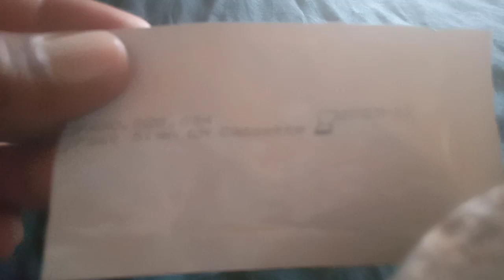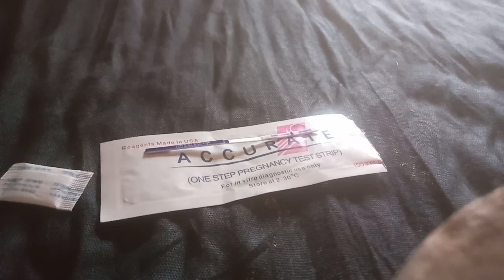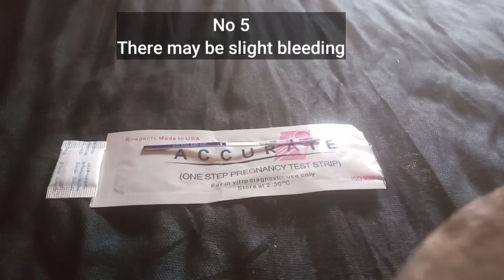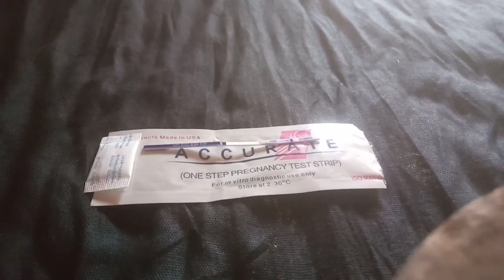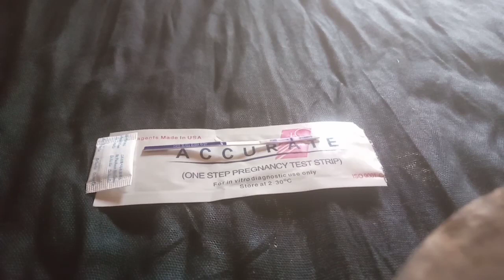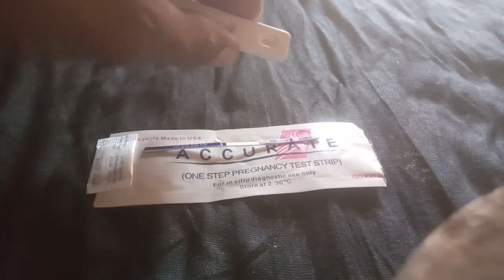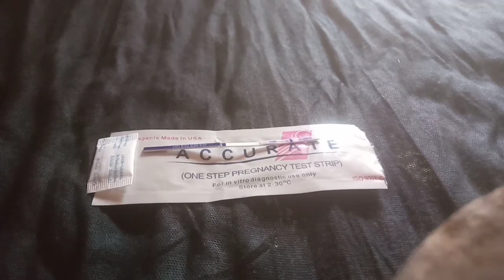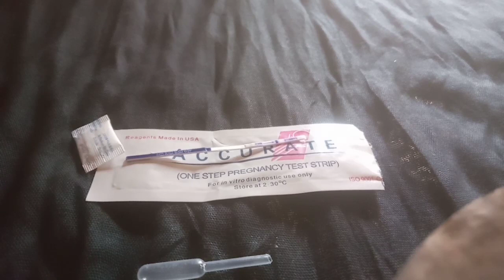Periods Miss Hone Ke Kitne Din Baad Pregnancy Test Kare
Video Titles.

Topic Discuss.

Hullo friends pregnancy test kab Karna chahiye aur periods miss hone ke Kitne Din Baad test Kare,
Pregnancy Test Karna BHT hi asan hi koi mushkil nai hi lakin matter karta hi keh hamain pregnancy test kab aur Kitne din bad Karna chahiye baz auqat AP  pregnant hoti Hain jab keh test main results negative show hota hi, kabhi aise hota hi keh AP asal main pregnant nai hoti Hain lkn results positive show hota hi. Ic ki BHT sari wajohat hoti Hain woh hum kisi aur video main discuss karain gay

Hello Everyone, Read This First.
All information provided in this video is for general purposes only.
And it should not be taken as professional advice.
So be sure to get your medical checkup done before use.
Or be sure to consult a doctor.
This video is for general Information Purposes only and is based on my own experience.
Any information contained in this video should not be construed as a substitute for a prescription recommended by local beauty, food and health professionals.
Viewers are exposed to use this information at their own risk. This channel and video maker is not responsible for any harm, side effects, illness, health or skin care issues.
Arising from the use of our content or anything related to this video.Thanks